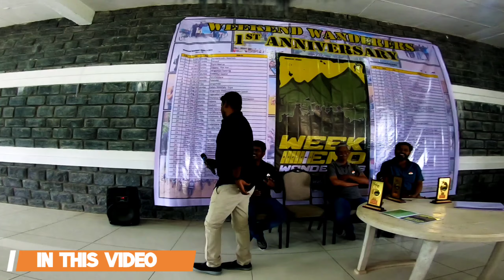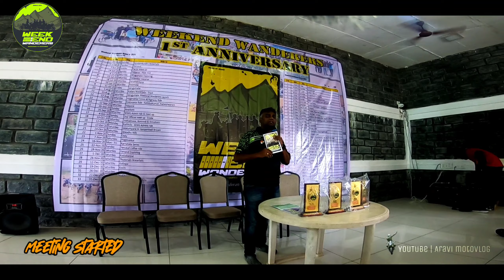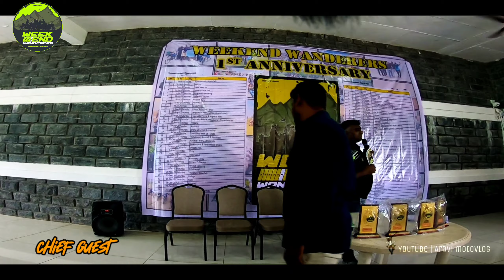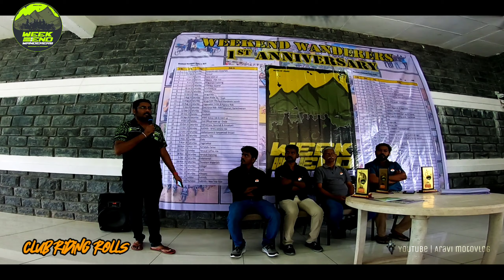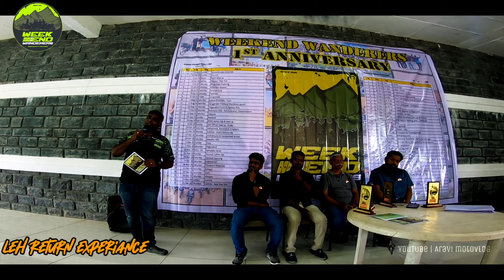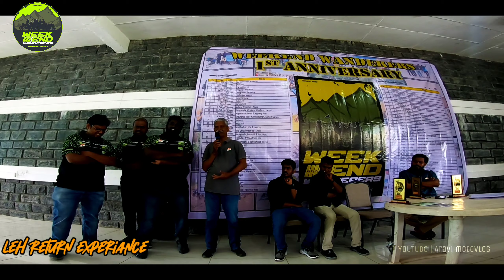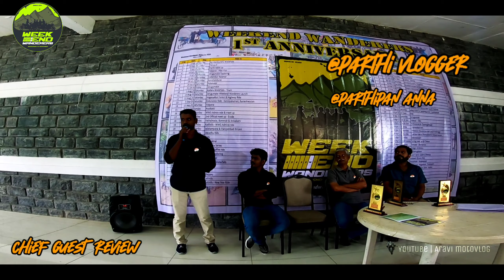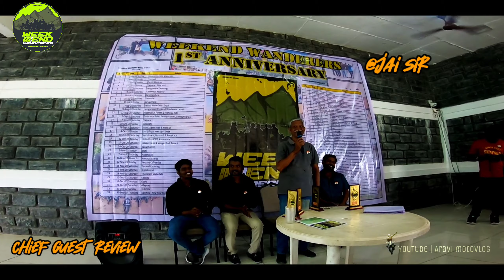Celebration vlog | Weekend wanderers anniversary | Big day on my life 🤩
interested bikers join the club

DIE WITH MEOMRIES NOT DREAM !!!

Meet @ParthiBikeRider @NumberPlate @roadwarrior1745 @ridingmonster4008 @ridersugu769